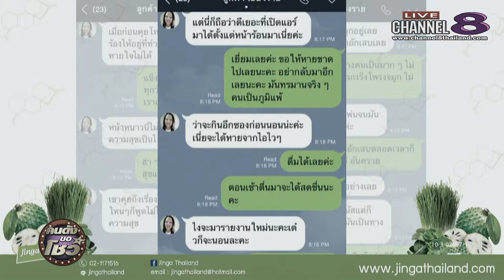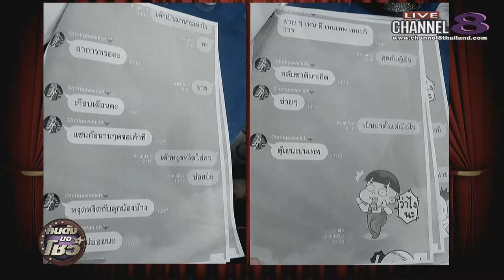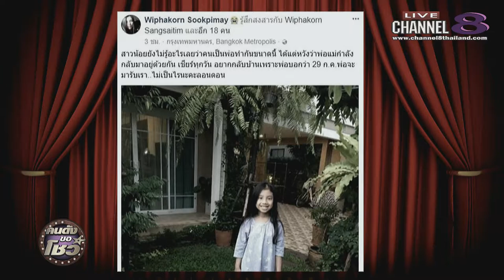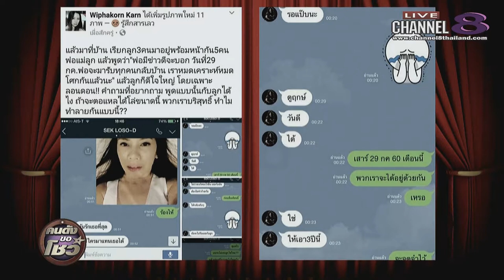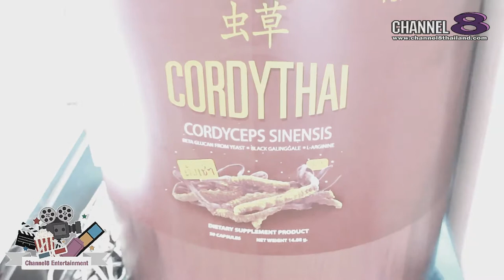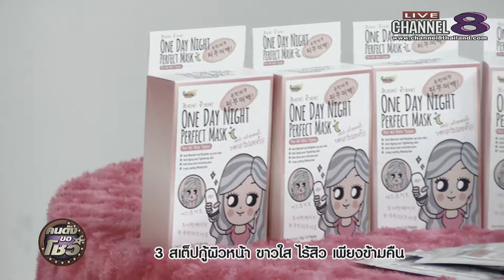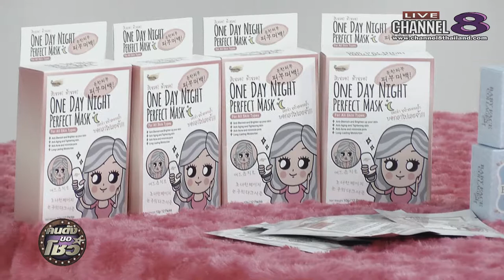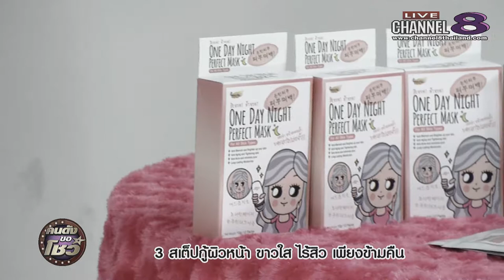Channel8Thailand : คนดังขอโชว์ 03-10-60